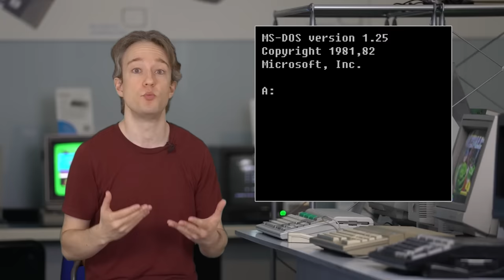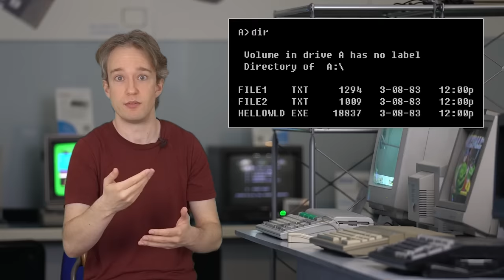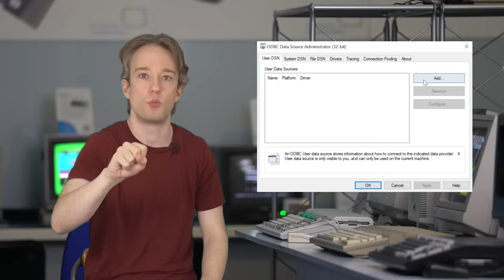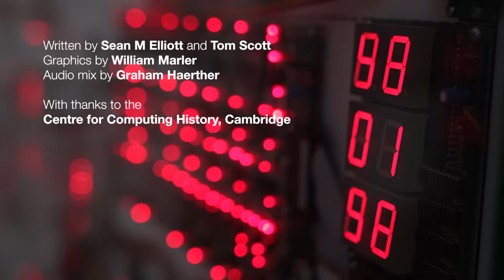Why You Can't Name A File CON In Windows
The short answer is "backwards compatibility". The long answer is... well, it's the rest of this video.